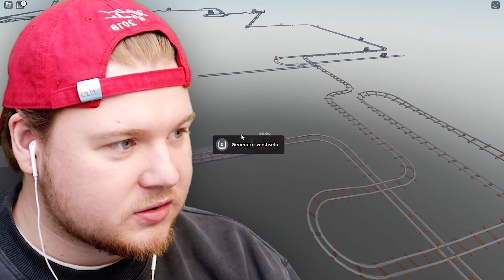fahre NIEMALS DIESE ACHTERBAHN um 3UHR NACHTS! (Roblox)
fahre NIEMALS DIESE AHTERBAHN um 3UHR NACHTS! (Roblox)